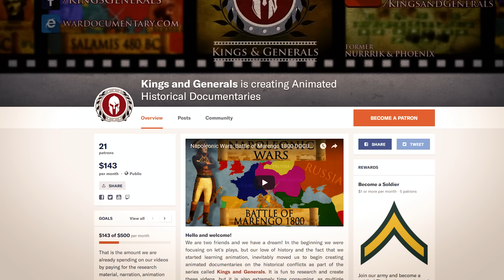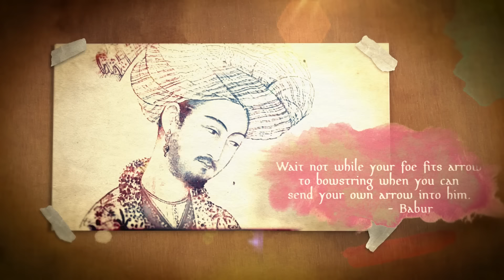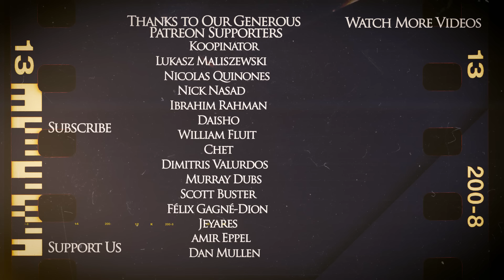Two Battles of Panipat - 1526 and 1556 - Mughal Empire DOCUMENTARY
Commanders always look for a way to get an advantage and so they choose the best possible location for the battles. And as such locations usually have a suitable terrain or are in the vicinity of the economic or political center, historically decisive battles had a tendency to happen in the same places over and over. We know about half-dozen battles of Thermopylae and Kosovo, and so many other geographical locations had multiple battles. For India it is the city of Panipat, just under 100 kilometers away from the capital Delhi. Three crucial fights happened here and they decided the fate of the entire subcontinent for centuries. In this documentary we are covering two of these battles that happened in 1526 and 1556. The  Mughal Empire led by Babur and Akbar had to fight against the Delhi Sultanate of Ibrahim Lodi and the armies of the Sur Empire under the command of Hemu at Panipat to prove its dominance. Let's see how these events unfolded.

The script was developed by our friend Gumru M. Her help with the research was essential for this documentary.

This video was narrated by good friend Officially Devin. Check out his channel for some kick-ass Let's Plays.

The Machinimas for this video are created by one more friend – Malay Archer. Check out his channel, he has some of the best Total War machinimas ever created

Inspired by: BazBattles, Invicta (THFE), Epic History TV, Historia Civilis and Time Commanders

Machinimas made on the Total War: Attila engine using the great Medieval Kingdoms mod